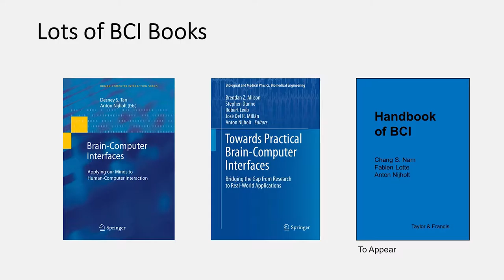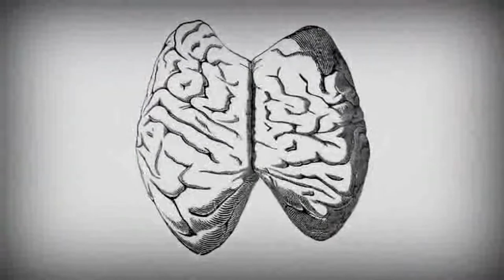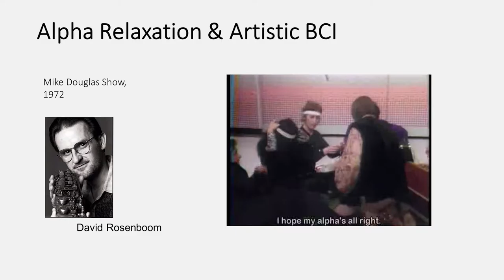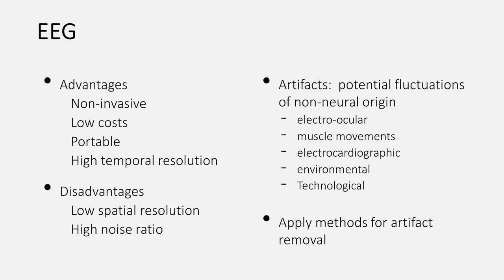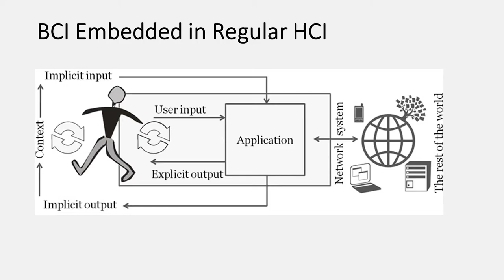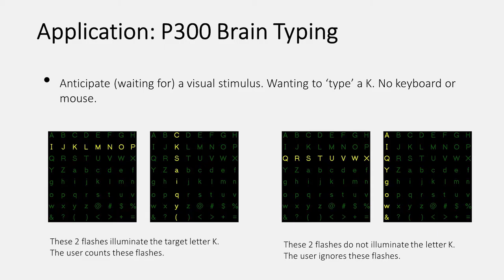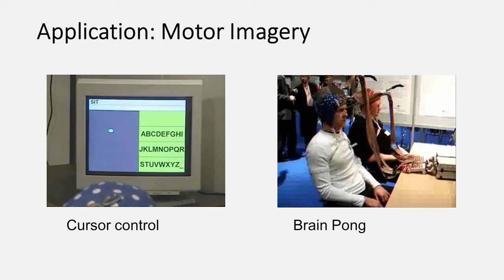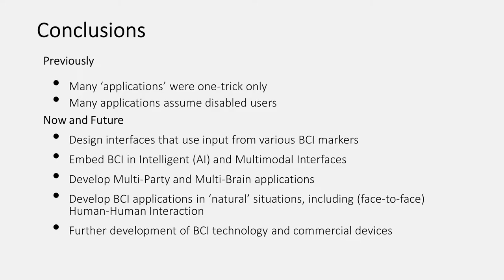Brain-Computer Interfaces for Intelligent Systems - Anton Nijholt (University of Twente)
In this talk we survey recent research views on non-traditional brain-computer interfaces (BCIs). That is, interfaces that can process brain activity input, but that are designed for the 'general population', rather than for clinical applications. Traditional BCI research, guided by clinical applications and focused on patients that have no other means than use a BCI for control and communication, has neglected possible roles for BCI in multimodal interaction with intelligent devices. BCI can be seen as an added modality to the more traditional modalities and can make interpretation of other control and communication modalities more robust. This concerns behavioral commands and communication such as movements, gestures, postures, gaze, facial expression, but robustness can also be obtained, just as in the case of physiological information (skin conductivity, heart rate, blood pressure), because we obtain more real-time affective and cognitive information about the user of our systems that can support real-time adaptations. We will emphasize and illustrate these roles and look also at some new developments that include entertaining but also serious applications that require competing and collaborating brains. Some observations on recent EU roadmaps for BCI will be provided.

About the Speaker: Anton Nijholt received his PhD in computer science from the Vrije Universiteit in Amsterdam. He held positions at universities in various countries. In 1989 he was appointed full professor at the University of Twente, the Netherlands. His current research interest is human-computer interaction with a focus on entertainment computing, affect, humor and brain-computer interfacing. He edited various books, most recently on playful interfaces, social collective intelligence, and brain-computer interaction. A new book on 'Playable Cities' will appear in 2016. Nijholt acted as program chair and general chair of many large international conferences. In addition he organized and is organizing many workshops and special sessions on language processing, humor in the interface, brain-computer interfaces, and in 2016 animal-computer interaction and human-food interaction. Recent (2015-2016) keynote talks at various conferences have been on humor engineering in smart environments and playable cities and on the future of brain-computer interfaces for non-clinical applications. Since 2016 he is research fellow at the Imagineering Institute, Johor Bahru, Malaysia, where he continues his investigations in brain-computer interfaces, playful interfaces, and playable cities.